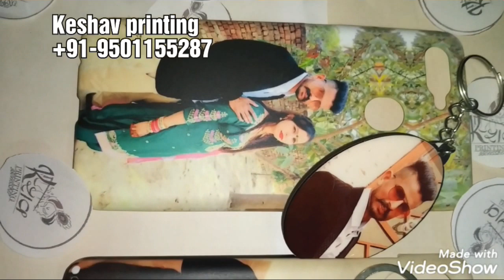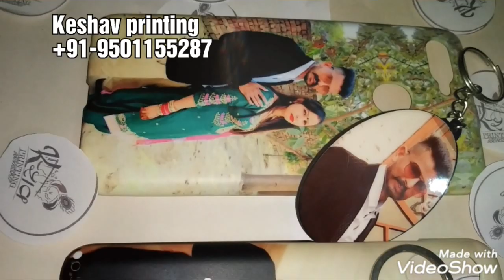CUSTOMIZED PHOTO PRINTED MOBILE BACK COVER WITH KEY CHAIN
CUSTOMIZED PHOTO PRINTED MOBILE BACK COVER IN WITH PRINTED KEY CHAIN